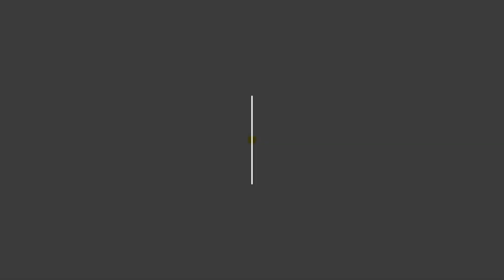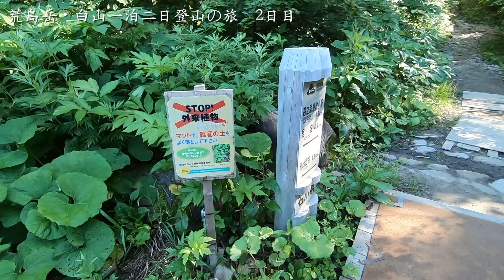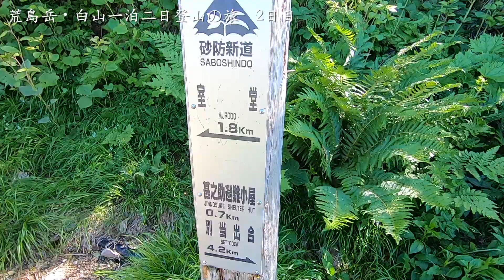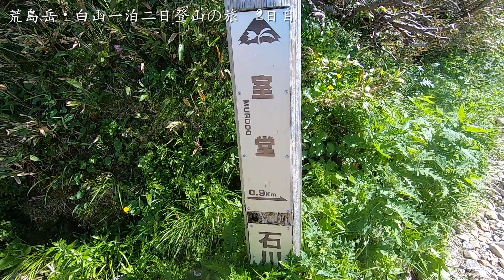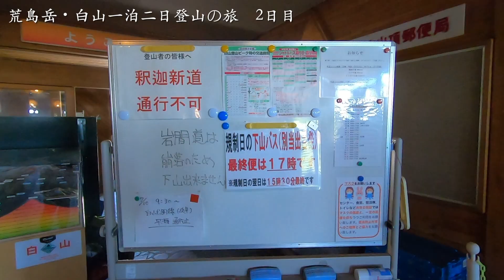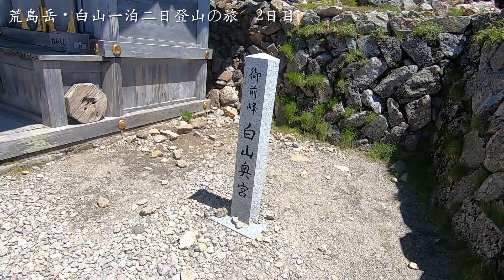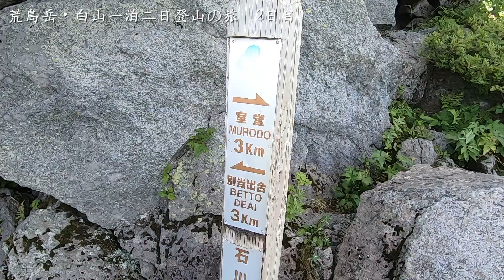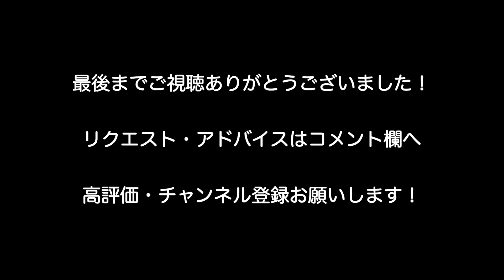［日本百名山］荒島岳・白山1泊2日登山の旅 白山編 Mt.Haku 10/100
ジャム勝での宿泊をはさみ一泊二日で荒島岳と白山を登る旅　白山編です。
前日の教訓を活かして食材も水分もしこたま詰め込んで出発しましたが、湧き水も豊富だし室堂でご飯も生ビールも飲めます！
そんなに持ってこなくてよかったやん！となりましたが、楽しい二日間の山旅になりました
ケトン人でも余裕で登山できました！

【富士山登山　富士宮ルート日帰り】雨の富士山は寒さと高山病との戦いでした。Mt.Fuji 2019/7/20